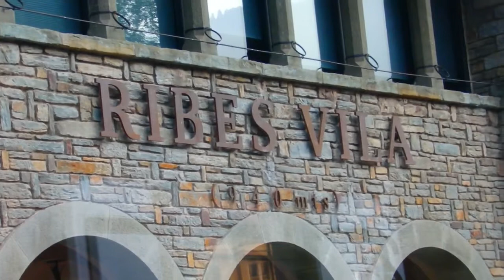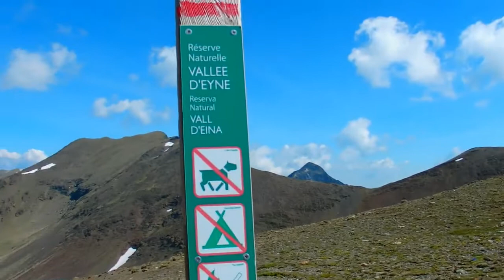PICOs DE NÚRIA, Eina y Coll de Eina 2